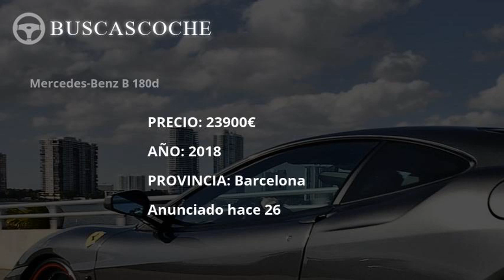Mercedes 180d en Barcelona desde 22900€, mejores ofertas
Ultimos coches Mercedes 180d usados en venta en la provincia de Barcelona, visita para verlos.